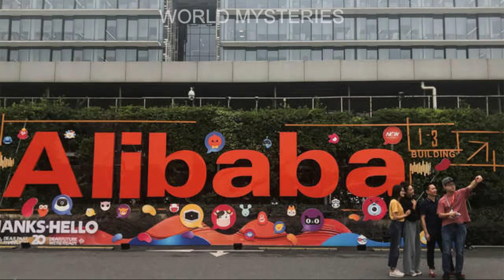చైనా కి తదుపరి రాష్ట్రపతిపై యుద్ధం ప్రకటించిన డ్రాగన్..మరో కుట్రకు తెర తెస్తున్న చైనా|China New Plan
watch..చైనా కి తదుపరి రాష్ట్రపతిపై యుద్ధం ప్రకటించిన డ్రాగన్..మరో కుట్రకు తెర తెస్తున్న చైనా|China New Plan